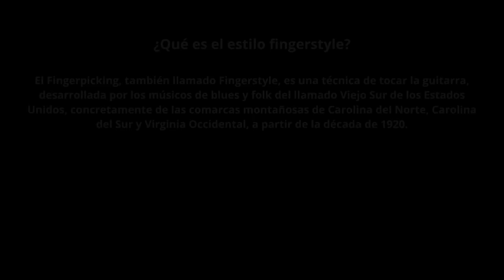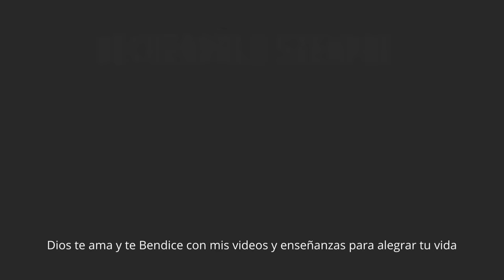Esta TECNICA MAESTRA te hara UNICO En la GUITARRA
MIS REDES 🎸👌

Además conmigo aprenderás a tocar la guitarra de forma sencilla, rápida y eficaz, gracias a mi empresa de producción musical y clases de música online a nivel mundial.

En mis clases de guitarra online, aprenderás a tocar las seis cuerdas con la misma precisión. Es decir, que vas a poder tocar todos tus temas con precisión, incluso los que requieren una mayor flexibilidad.

Si prefieres clases privadas online,  déjame saber en que estas interesado,  escríbeme a mi email y te responderé de vuelta de correo con la información que necesitas acerca de las suscripciones privadas a mis clases online, aprovecha ya mismo, tengo mucho material para ti.